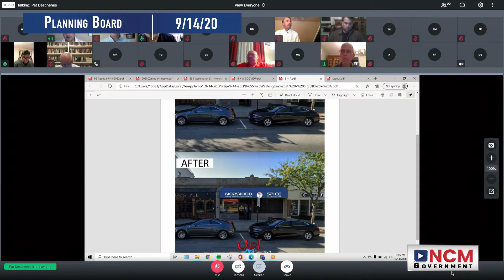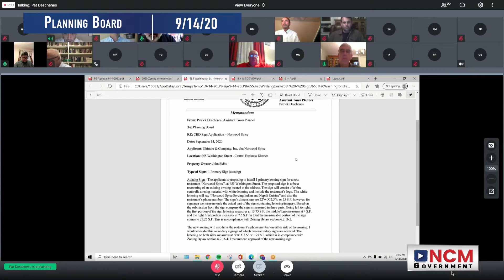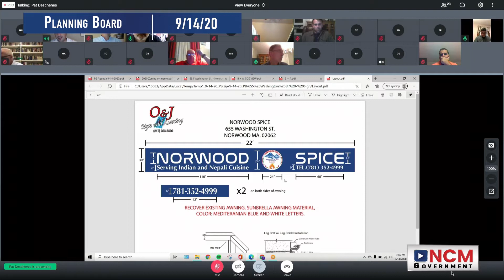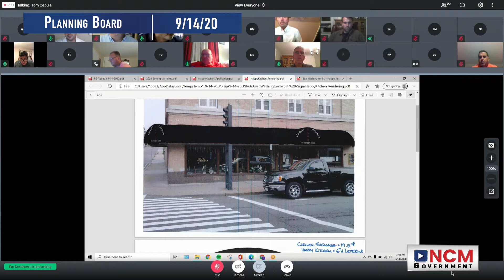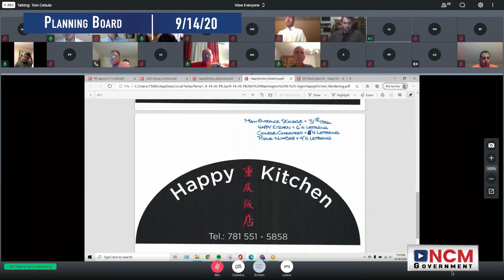Planning Board 09.14.20